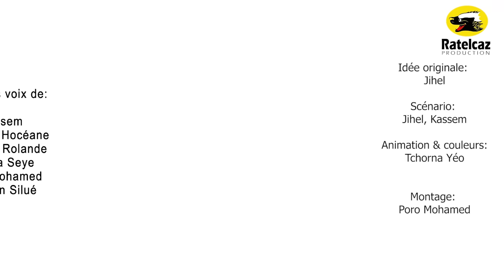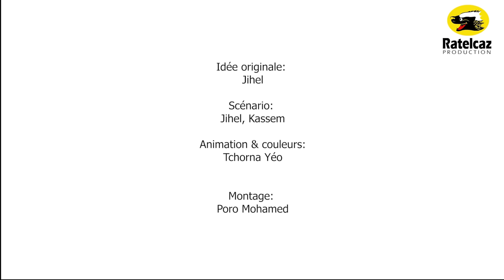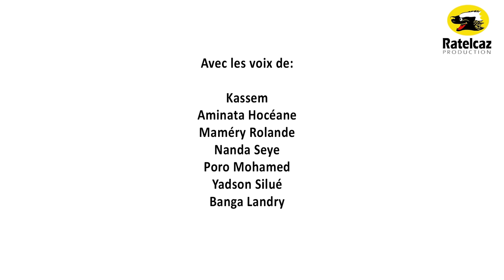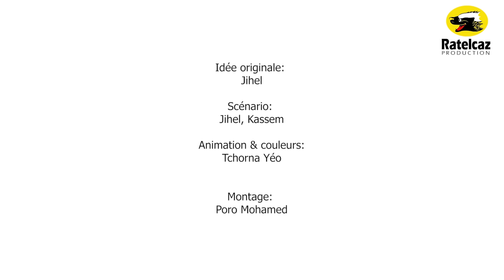Ladjagaï Compile02 Saison3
Ladjagaï Compile 02 de la saison 3 !!